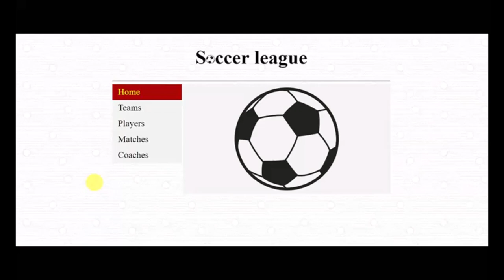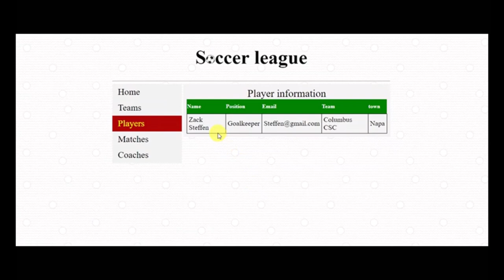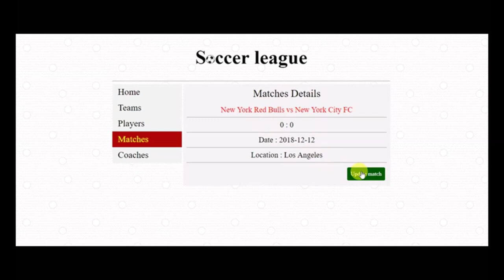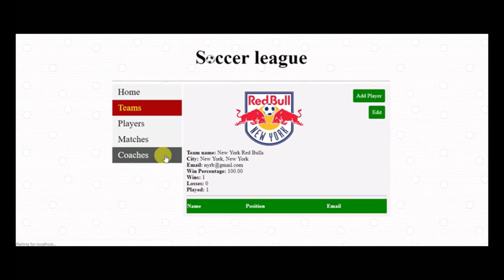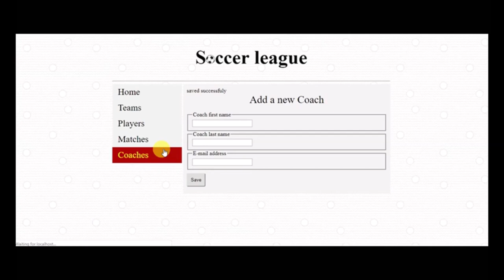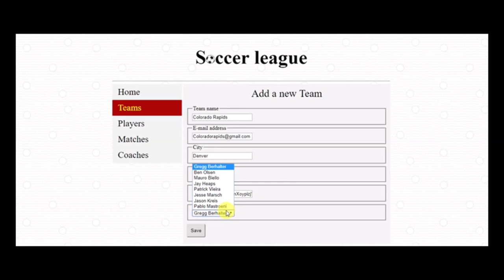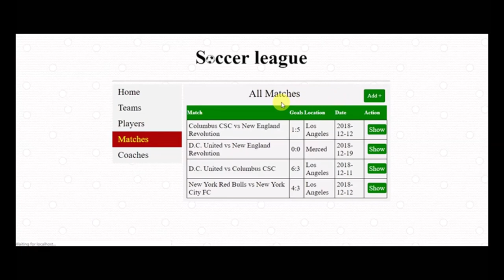Hafiz Mammadov Test Website